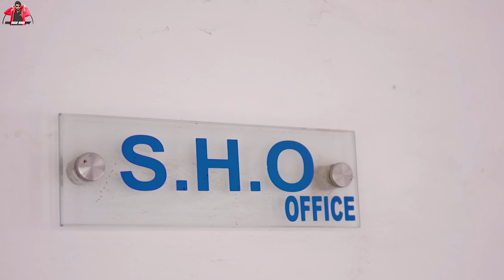Ghalti ka Anjam | WARDAT | Shehroz Ashraf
Bacho ki ghalti ka anjam aksar baray bhugat ty ha..

Shehroz Ashraf

Shehroz_ashraf7